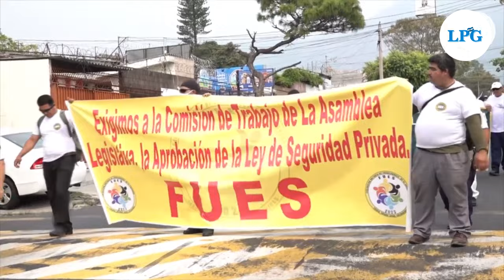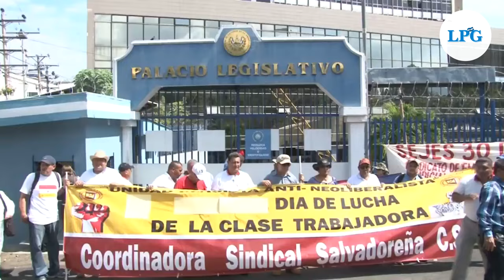Más de 800 despedidos en entidades de gobierno durante el 2023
Según datos del Movimiento de Trabajadores Despedidos en el total no está considerado el retiro forzoso que ha habido en varias instituciones públicas como la Policia Nacional Civil, Academia Nacional de Seguridad Publica y otras.